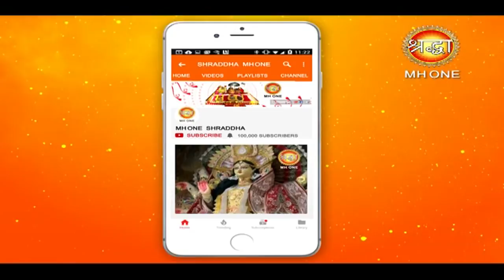आज के दिन करें एक विशेष टोटका || मां चंद्रघंटा सम्पूर्ण पूजा विधि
आज के दिन करें एक विशेष टोटका || मां चंद्रघंटा सम्पूर्ण पूजा विधि || Shraddha MH One

नवरात्रि माता चंद्रघंटा तृतीय दुर्गा पूजा विधि - मंत्र एवं टोटके | दुश्मनो को नाश करती हैं
नवरात्र में तीसरे दिन करें चन्द्रघण्टा देवी की आराधना,
चैत्र नवरात्रि के तीसरे दिन होगी देवी चंद्रघंटा की आराधना, प्रेम-धन से भर लें झोली
नवरात्रि के तीसरे दिन करें कौन सी देवी का पूजन, क्या है माँ चंद्रघंटा को प्रसन्न करने के उपाय?
नवरात्र का तीसरा दिन माँ दुर्गा के चंद्रघंटा स्वरूप की पूजा विधि || Navrtri Vrat 2018
नवरात्रि के तीसरे दिन माता चन्द्रघण्टा की पूजा विधि- 6
नवरात्रि के तीसरे दिन होती है माँ चंद्रघंटा की पूजा

माँ दुर्गाजी की तीसरी शक्ति का नाम चंद्रघंटा है। नवरात्रि उपासना में तीसरे दिन की पूजा का अत्यधिक महत्व है और इस दिन इन्हीं के विग्रह का पूजन-आराधन किया जाता है। इस दिन साधक का मन 'मणिपूर' चक्र में प्रविष्ट होता है।
माँ चंद्रघंटा की कृपा से अलौकिक वस्तुओं के दर्शन होते हैं, दिव्य सुगंधियों का अनुभव होता है तथा विविध प्रकार की दिव्य ध्वनियाँ सुनाई देती हैं। ये क्षण साधक के लिए अत्यंत सावधान रहने के होते हैं
माँ का यह स्वरूप परम शांतिदायक और कल्याणकारी है। इनके मस्तक में घंटे का आकार का अर्धचंद्र है, इसी कारण से इन्हें चंद्रघंटा देवी कहा जाता है। इनके शरीर का रंग स्वर्ण के समान चमकीला है। इनके दस हाथ हैं। इनके दसों हाथों में खड्ग आदि शस्त्र तथा बाण आदि अस्त्र विभूषित हैं। इनका वाहन सिंह है। इनकी मुद्रा युद्ध के लिए उद्यत रहने की होती है